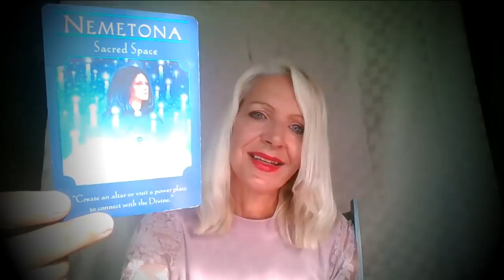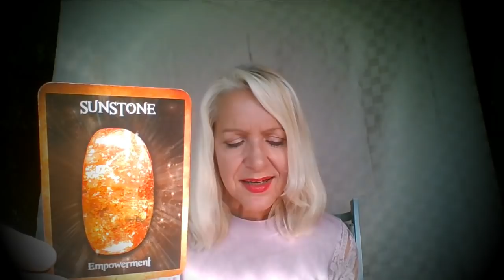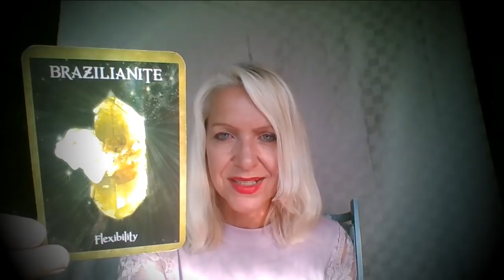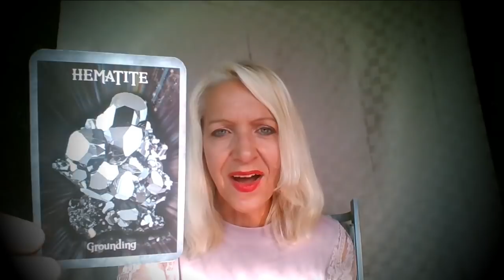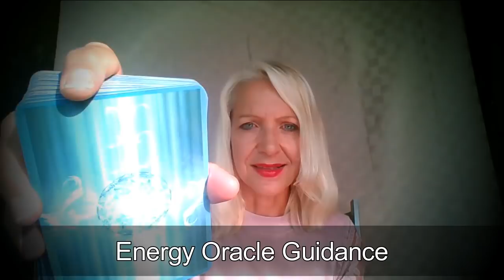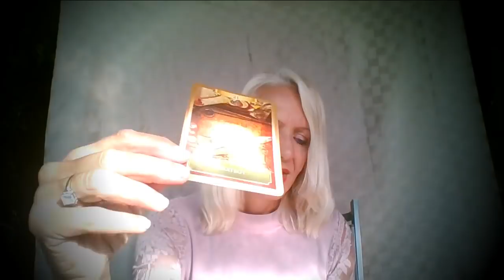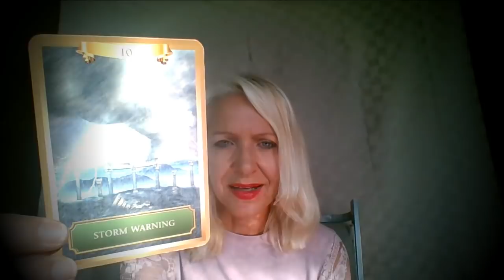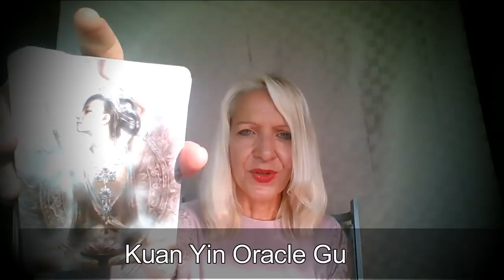Sagittarius May 15th - 31st *True Love*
Prediction: True Love Coming!!! You are Magical and have the Power to Create the Life & Love You Deserve. Sagittarius this is your May 15th to 31st Tarot Reading with Rose Burnett, Mind Body Soul Balance.

MONTHLY COMPETITION

Rose Burnett